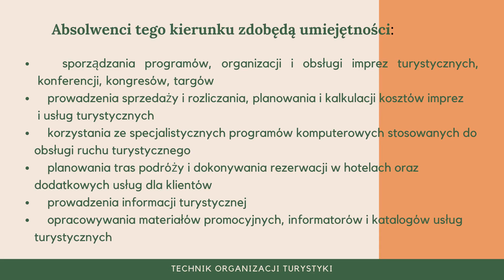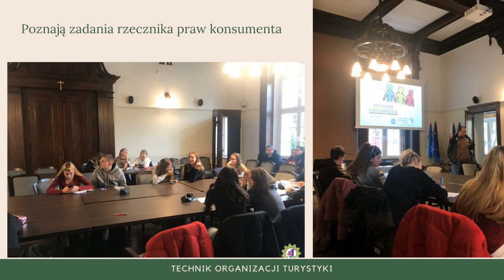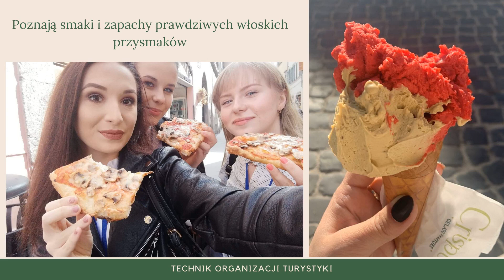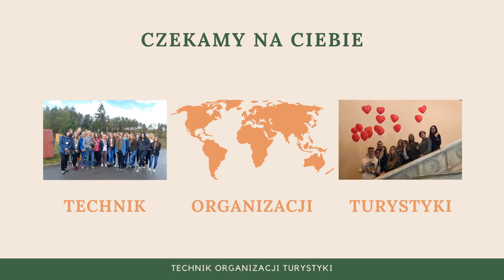Technik organizacji turystyki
zs1.elk.pl/